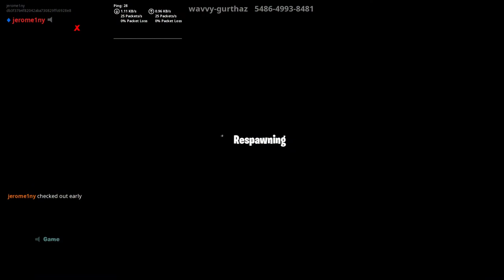Useing (Vending Machine) Loot ONLY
My Step daughters Channel Too